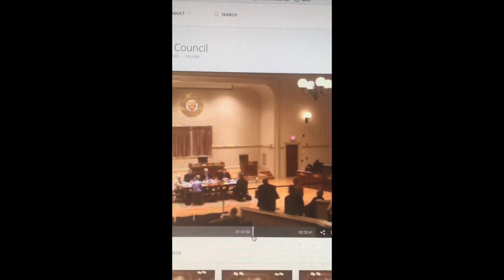Discussion Is Great, Doesn't Mean It's Hate. Warwick Watch.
Video clips from the Warwick City Council finance Committee meeting on 3/1/2017. The Warwick Fire Dept. had a BID in for 2 new Triple Combo fire trucks at a cost of $860,000. Concerned citizens along with members of the City Council questioned the necessity of these new vehicles in light of the massive financial debt accruing in the city of Warwick.  Discussion is great and it's needed, what's frustrating is when heads of the Warwick City departments just don't want to see or acknowledge just how dire our situation is. Just because eyebrow raising & non transparent processes are questioned, it never should translate into "dislike" or "hate" .. people are genuinely concerned and taxpayers would like, - FOR ONCE- to see the same level of concern coming from the heads of of Warwick city departments. I wish Chief McLaughlin would practice what he preaches. The President of the Warwick fire Union a couple of  years ago wrote to the employer of a Warwick citizen in an attempt to have him fired from his job for raising concerns about the future costs of the Warwick pension programs. Not only was his job threatened, he was heckled, hissed at and booed by union members along with former city councilwoman Camille Vella-Wilkinson right inside our very own Warwick City Council chambers. This underlying animosity against citizens and even city councilmen who have valid concerns has to stop.